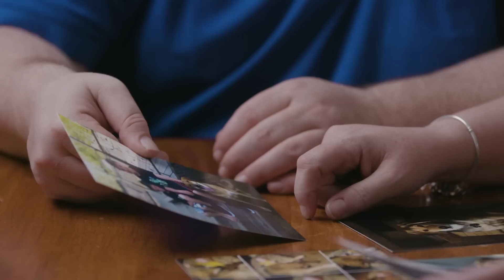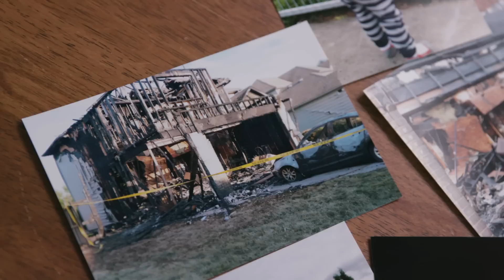Tucker – Purina Animal Hall of Fame 2019 Inductee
Tucker, a 6-year-old Shepherd and Rottweiler mix rescue from the Niagara-on-the-Lake region in Ontario, used his incredible senses, protective instincts and communication skills to alert his family of a deadly fire that engulfed their home when their fire alarm was delayed.